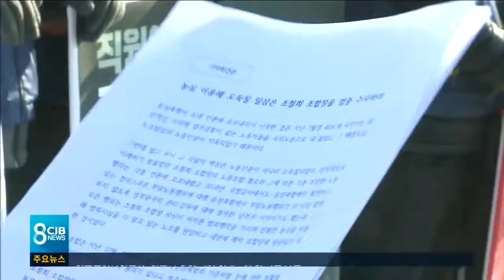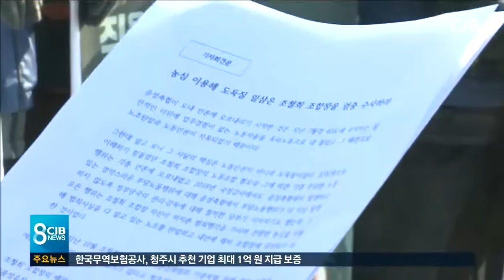밀어주기 의혹..음성축협 시끌